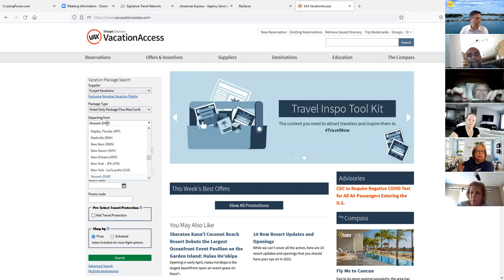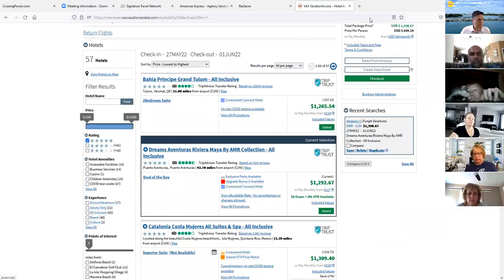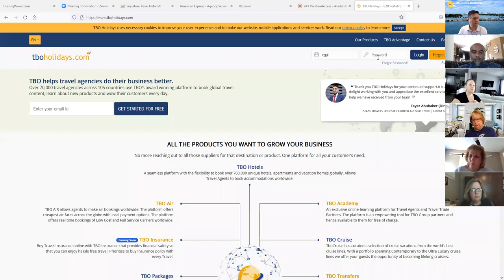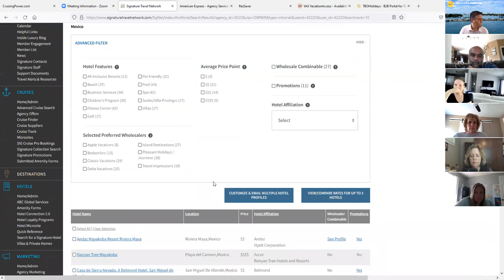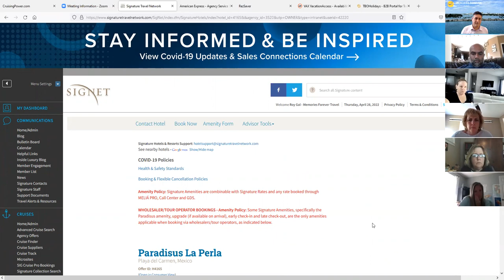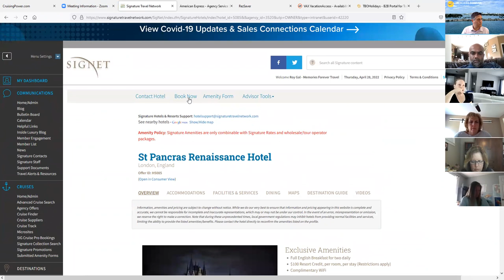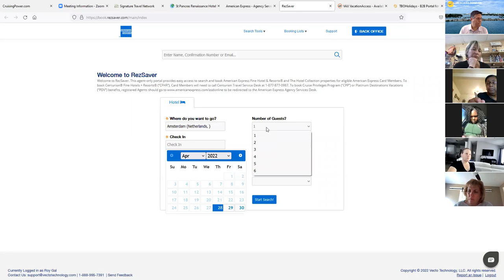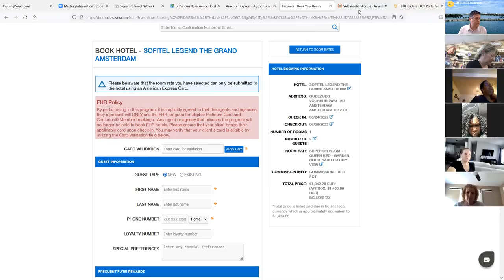Travel Agent Training - Selecting your suppliers (Recorded April 2022)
This recording was done on April 2022 as part of the Mentorship/Training group program.